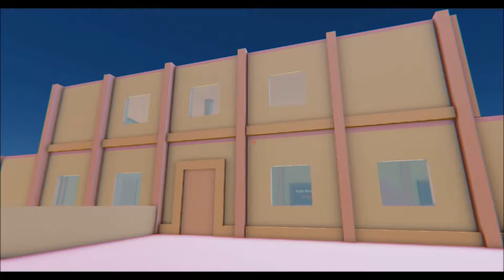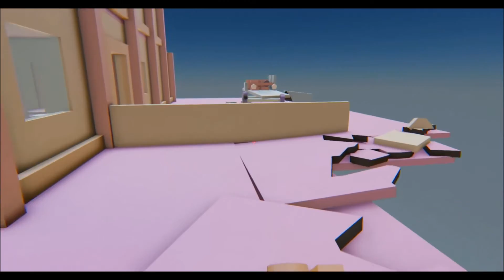La démolition made in neko !!!! ;) WHERE IS MY HAMMER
Description: Jeux de simulation de destruction au marteau.

Développeur: TocoGames
Date de parution: 24 novembre 2014